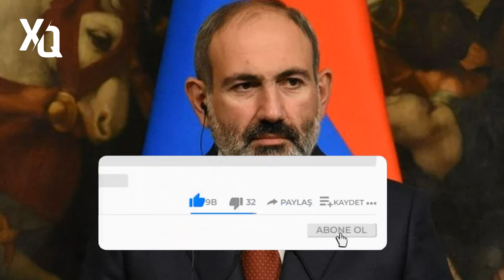SON DEQIQE ! Görün Paşinyan Azərbaycana nə təklif etdi?! - xeberler , xeber 2023